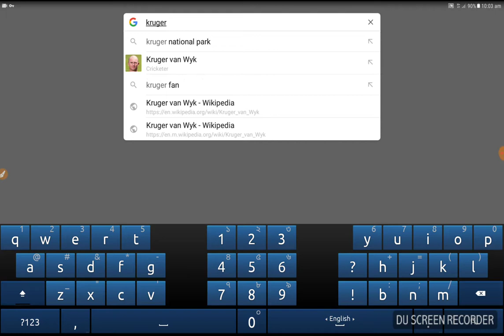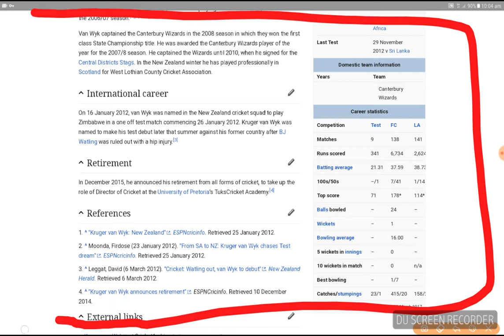The shortest cricket player in the world!!!! Kruger Van Wyk!!! [ Net biZ ]